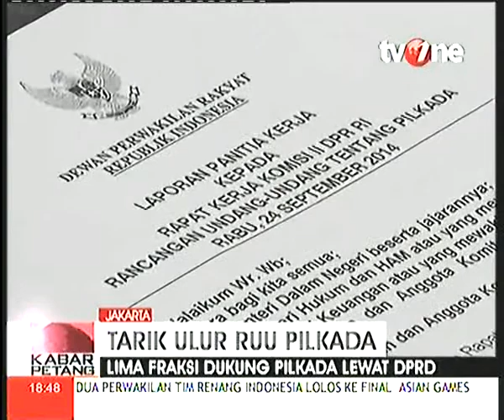Tarik Ulur RUU Pilkada